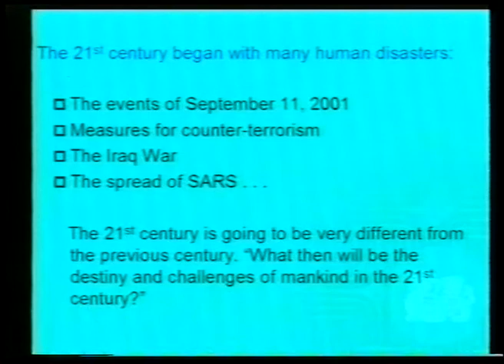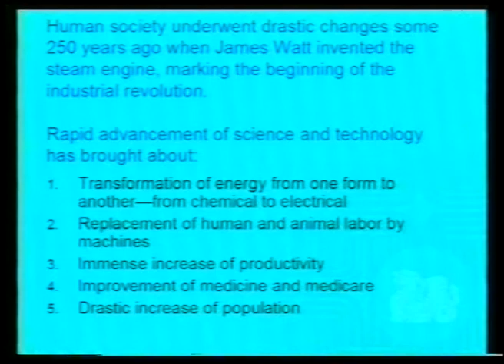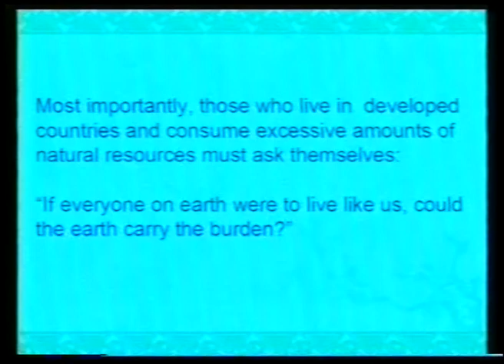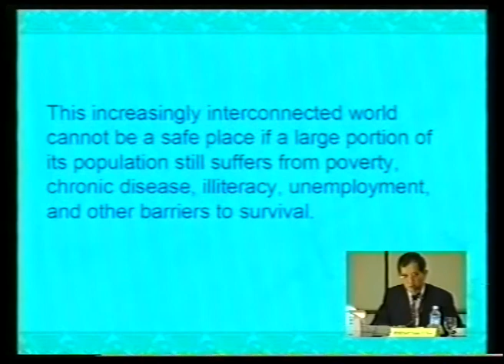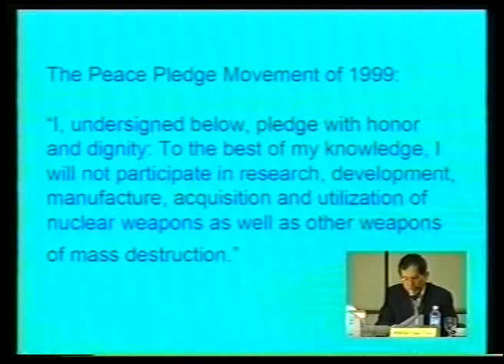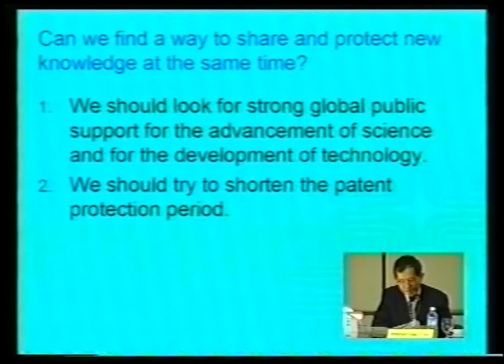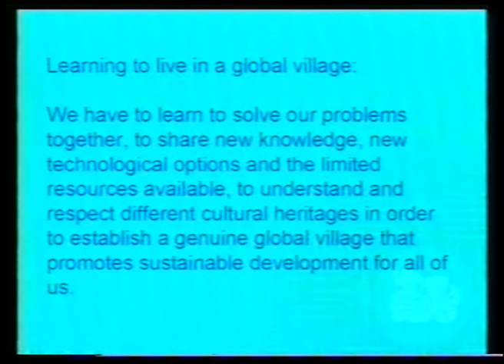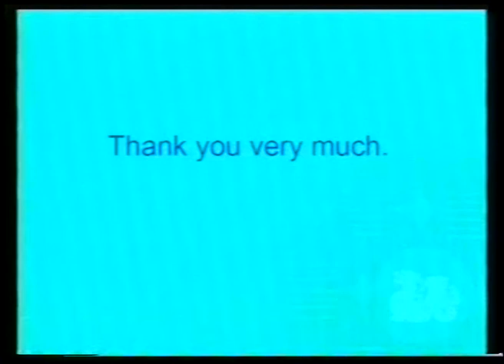Prof. Yuan T. Lee at MWS, with an introduction by Uwe Morawetz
Nobel Laureate for Chemistry Prof. Yuan T. Lee's keynote speech on "Science, technology and peace on earth" on Wednesday, December 15, 2004, at Mahidol Witthayanusorn School in Bangkok (Thailand) held in cooperation with the Science Society of Thailand under the Royal Patronage of His Majesty The King and as part of the ASEAN event series "Bridges -- Dialogues Towards a Culture of Peace" facilitated by the International Peace Foundation (further information is available